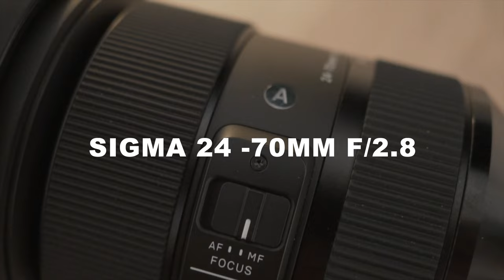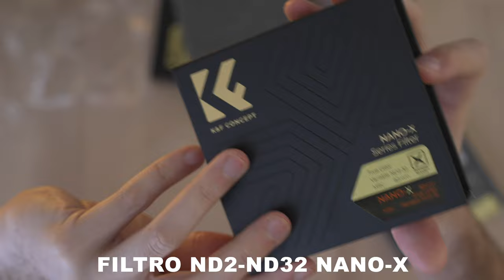SIGMA 24-70mm f2.8 | Objetivo TODOTERRENO para camaras Sony Alpha!🤩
Hoy veremos y probaremos lo que para mi es el mejor objetivo zoom todoterreno para camaras Sony Full Frame
Links de los filtros:
Filtro ND
Niebla negra
Como siempre DISFRUTAD DE LA PELICULA ;)